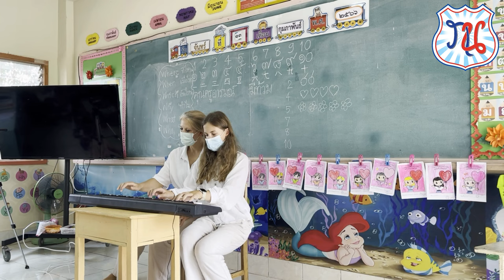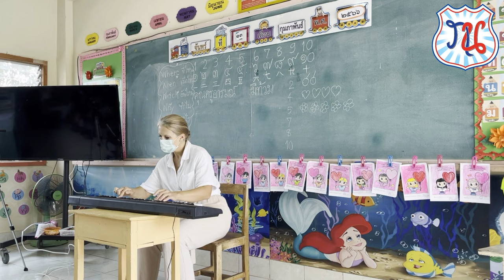Music Conert a the Paradanusorn School Uttaradit/Thailand